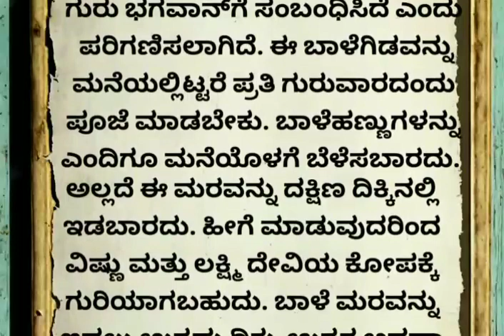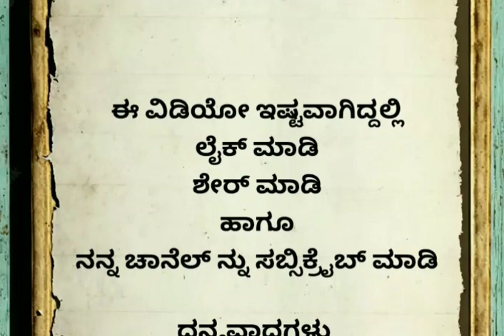ವಾಸ್ತು ಪ್ರಕಾರ ದಕ್ಷಿಣ ದಿಕ್ಕಿನಲ್ಲಿ ಈ ಗಿಡಗಳನ್ನು ಇಡಬೇಡಿ